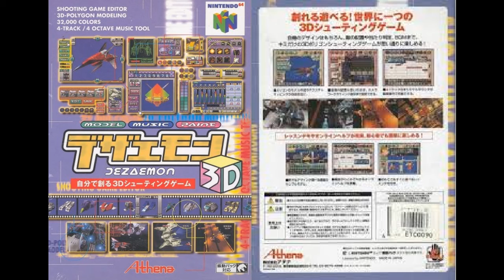Dezaemon 3D - Complete Soundtrack | 51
All music recorded from the N64 game Dezaemon 3D
Recorded from original hardware

Dezaemon 3D is a shooting game creator released on N64 in 1998
With Dezaemon you can create your own music, textures, 3D models, and level layouts with the in-game editor.

Staff info
Published and Developed by: Athena
Sound/Music by: Kazuo Oikawa Yoshio Nagashima